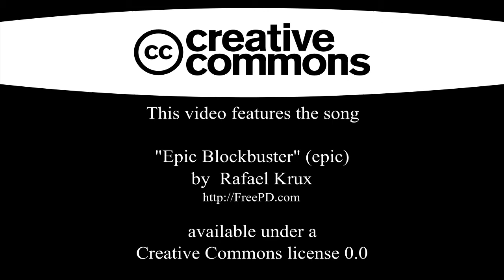Free Youtube Music - "Epic Blockbuster" (epic)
Song: Epic Blockbuster
by: Rafael Krux